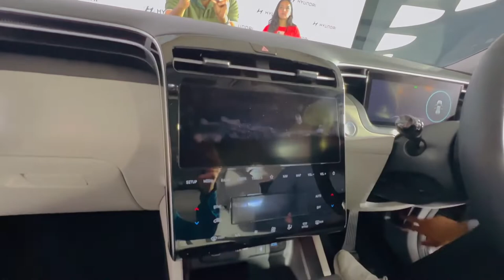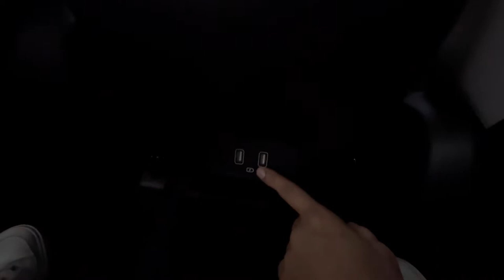2022 Hyundai Tucson Long Wheelbase With ADAS - Now In India full walkaround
2022 Hyundai Tucson Long Wheelbase With ADAS - Now In India full walkaround tucson tucson2022 @aboutthemotors